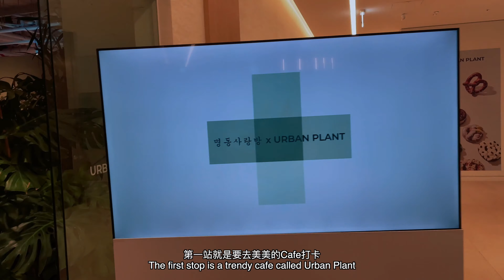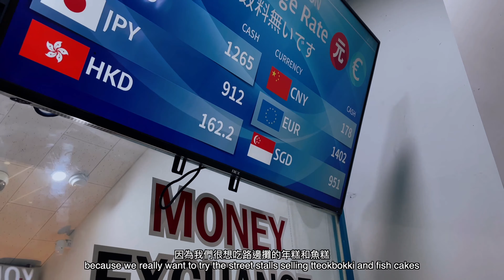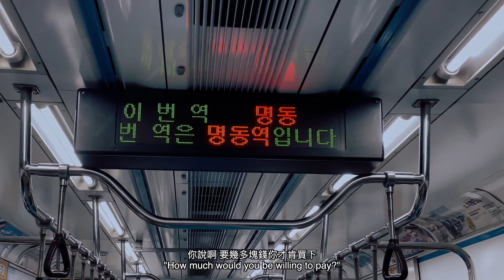廣東話 | SEOUL VLOG ♡(⁎⁍̴̛ᴗ⁍̴̛⁎)✧明洞 myeongdong day!! pretty cafesss & korean bbq [ENG SUB]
𝙏𝙤 𝙈𝙮 𝘿𝙚𝙖𝙧𝙚𝙨𝙩 𝙑𝙞𝙚𝙬𝙚𝙧𝙨,
𝙄𝙩'𝙨 𝙜𝙧𝙚𝙖𝙩 𝙩𝙤 𝙝𝙖𝙫𝙚 𝙮𝙤𝙪 𝙝𝙚𝙧𝙚 𝙖𝙜𝙖𝙞𝙣.
𝙖𝙣𝙙 𝙄 𝙖𝙥𝙥𝙧𝙚𝙘𝙞𝙖𝙩𝙚 𝙞𝙩 𝙨𝙤 𝙢𝙪𝙘𝙝.
𝙩𝙤 𝙨𝙩𝙖𝙮 𝙪𝙥𝙙𝙖𝙩𝙚𝙙 𝙤𝙣 𝙖𝙡𝙡 𝙢𝙮 𝙡𝙖𝙩𝙚𝙨𝙩 𝙘𝙤𝙣𝙩𝙚𝙣𝙩.
𝙄 𝙇𝙊𝙑𝙀 𝙔𝙊𝙐 𝘼𝙇𝙇🤍
- 𝘿𝙤𝙧𝙖 𝙎𝙞𝙣

◑ 𝙈𝙪𝙨𝙞𝙘 → 𝙎𝙪𝙣𝙨𝙝𝙞𝙣𝙚 𝙎𝙖𝙢𝙗𝙖